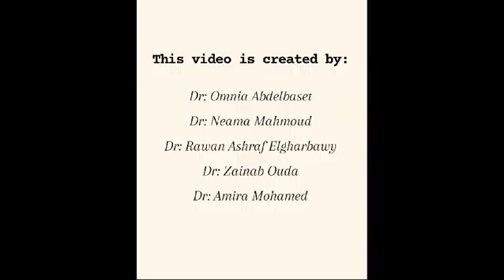NINU-L1 Rheology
اكتيفتي استخدام الذكاء الاصطناعي في شرح الصيدلانيات والصيدلة الفيزيائية

تنفيذ طلاب المستوى الاول بكلية الصيدلة جامعة الاسماعيلية الجديدة الاهلية

أمنية عبد الباسط عبد العظيم
روان أشرف الغرباوى
نعمة محمود أبو النور
زينب عوده
أميرة محمد كريم

تحت اشراف
د. تامر حسنين حامد